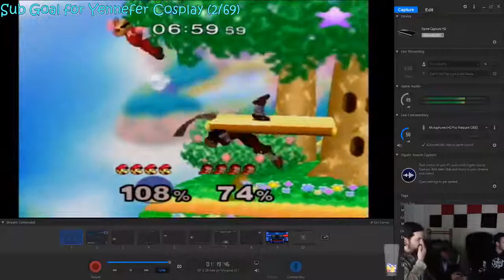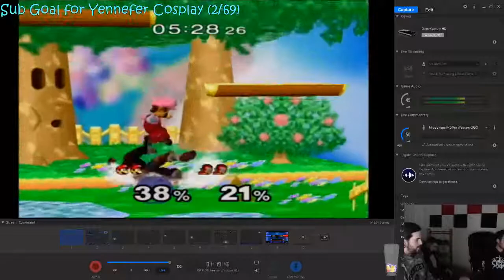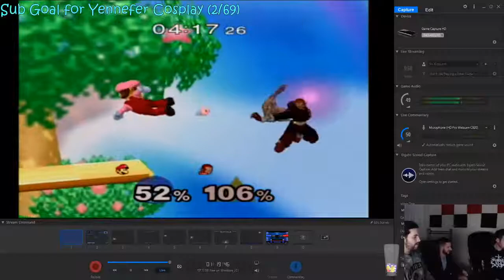Melee Friendlies 2/1/18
Port 2: Birdman
Port 3: Naughty Dog
Port 4: Uzzi